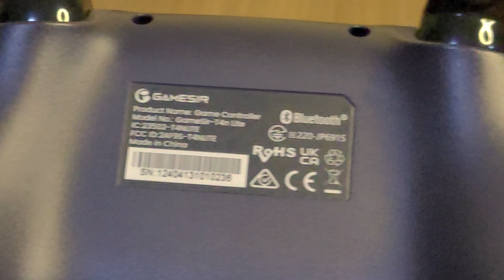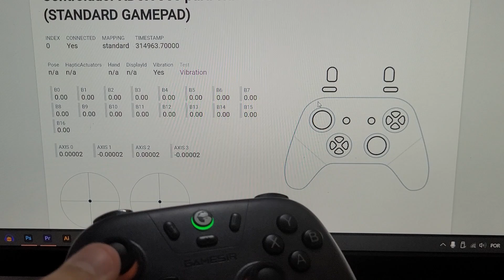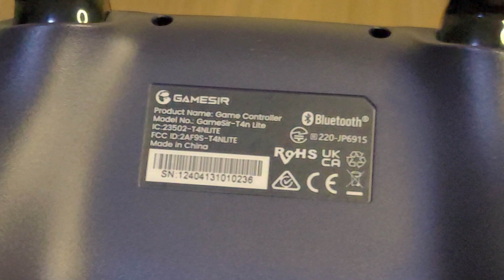SEM FIO E COM ANTI DRIFT POR R$110! O melhor que já testei? - GameSir Nova Lite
Ajude o canal quando for fazer compras na Amazon, salve esse

Link de compra Nova Lite

30 dias GRÁTIS de Prime

Obrigado!